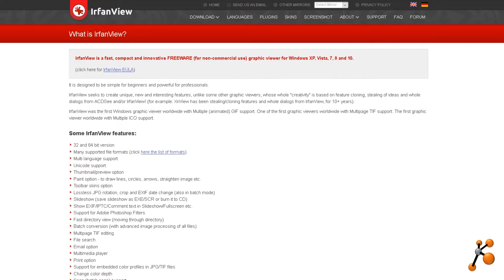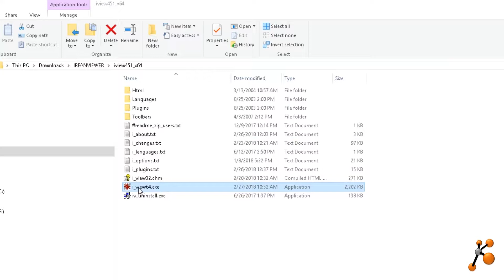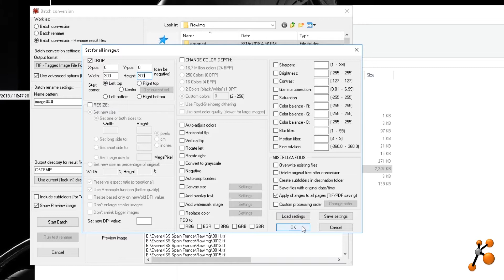How to Crop Multiple Images at Once - using IrfanView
Here, I showed you where to download and install IrfanView which is a fast, compact and innovative program designed for beginners running exclusively on Windows.